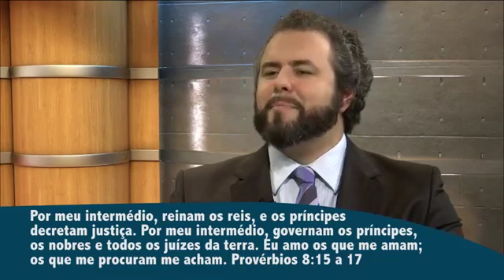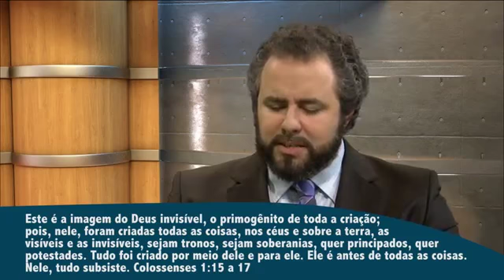Lição da Escola Sábatina 04/Sabedoria divina 1º/Trimestre 2015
Esboço da lição 4 (Pv. 8-9) Sabedoria divina
Motivação: O meu amigo Michelson Borgens, me enviou essa ilustração, tem uma comparação interessante no livro “Por Que a Ciência Não Consegue Enterrar Deus”, do matemático John Lennox.

Trata-se do “Bolo da Tia Matilde”. Ele diz que os químicos e os físicos podem dissecar o bolo e analisar suas partículas, sua estrutura, etc. Mas nenhum deles poderá dizer nada sobre o porquê de a Tia Matilde ter feito o bolo. Qual a motivação dela? Para saber isso, eles teriam que perguntar a ela. De maneira semelhante, podemos estudar tudo o que pudermos sobre a natureza; descobrir muitas coisas sobre o funcionamento dela. Mas nada saberemos sobre os motivos de ela ter sido criada, a menos que perguntemos ao Criador.
Foco: Mostrar que a sabedoria esta misteriosamente relacionada ao Senhor como Criador.
Compreensão: (Pv 8 e 9)
I. Sabedoria Divina e a criação
Pergunta 1 Segundo Salomão o que é a sabedoria o melhor quem é a saberia?
Refere-se a Jesus, 8:12 “Eu, a Sabedoria...” Melhor traduzido como Eu sou a sabedoria. Jesus - Deus. Pv 8:35,36 Outorga a vida e a morte;
Pergunta 2 Como podemos saber que Jesus esteve envolvido na criação?
Pv 30:4; 8:22-31 Filho de Deus Pré-encarnado
II. Contraste entre Sabedoria e Loucura
Pergunta 3 Qual é o contraste que faz Salomão entre Sabedoria e loucura?
8:32-36 Vida e morte;
Amar a Deus -Amar a morte,
Sabedoria Ativa – Loucura indolente.
Sabedoria que alimenta – Loucura que não satisfaz. Pv 9:1-18
O sábio aceita a repreensão, o louco a odeia.
Aplicação:
1. A verdadeira sabedoria é algo que não podemos produzir por nós mesmos, é revelada por Deus. Assim, algumas verdades como o Sábado, o estado dos mortos, a criação, etc. Não saberíamos se não fosse revelado. Você da graças a Deus por essa revelação?
2. Como afeta tua vida o fato de saber que Deus ficou feliz e satisfeito na criação e especialmente na criação da criatura humana.

Criatividade:

Se há alguém que deve ser continuamente grato, esse é o cristão. Se há alguém que desfruta felicidade, mesmo nesta vida, é o fiel seguidor de Jesus. É dever dos filhos de Deus ser alegres. Devem conservar alegre disposição de espírito. Deus não pode ser glorificado quando Seus filhos vivem continuamente na penumbra e lançando sombra onde quer que vão. O cristão deve lançar luz em vez de sombra...
Nesta semana, pela graça de Deus, irradia a alegria da presença de Deus em tua vida. Compartilha alegria com os desalentados, desanimados, com os que vivem na escuridão. Se um reflexo do Deus criador para outras pessoas.